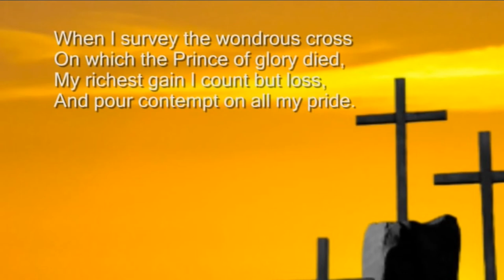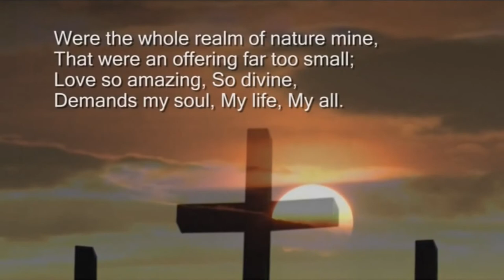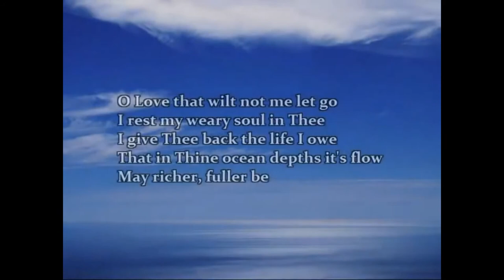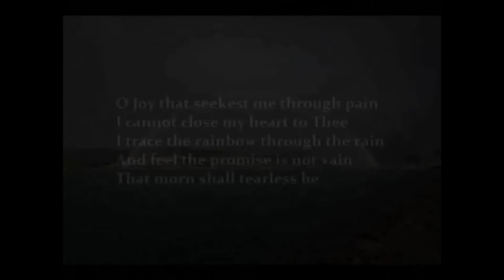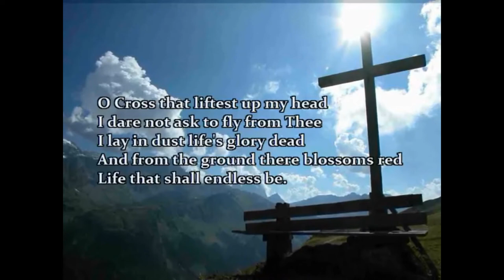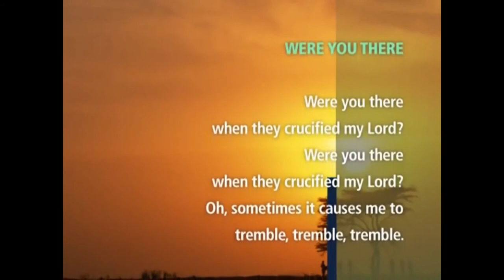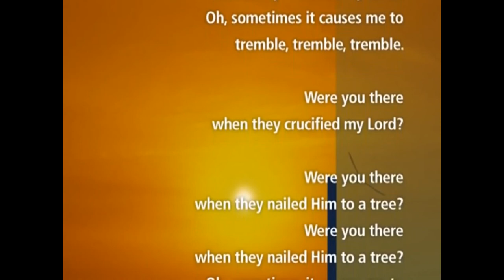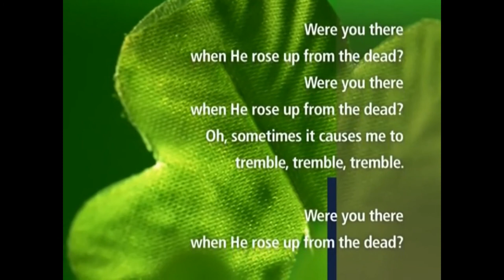Good Friday 2020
Good Friday Meditations